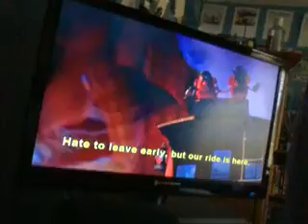Toy Story 3 Western Adventure (DVS) US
Enjoy Taken From Toy Story 3 2010 DVD & Narrated By Leilani Jones Wilmore